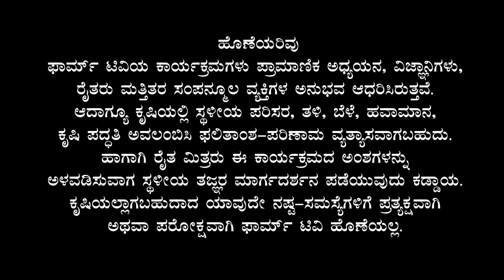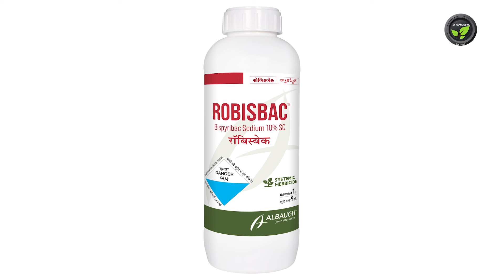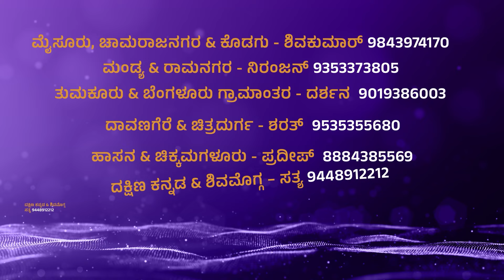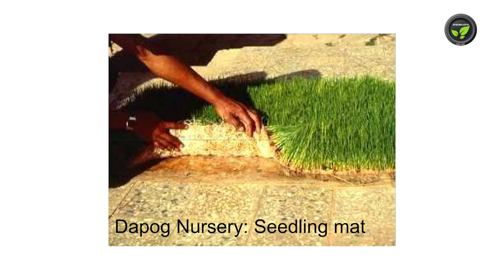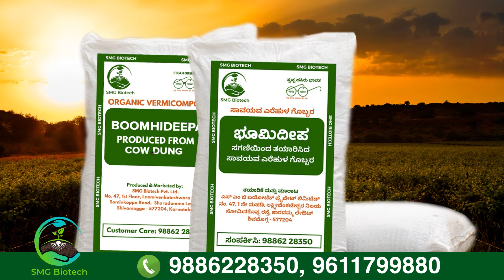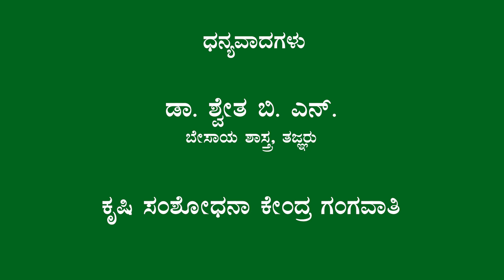ಭತ್ತ ಬೆಳೆಯುವ ವಿವಿಧ ವಿಧಾನಗಳು - ಡಾ. ಶ್ವೇತ ಬಿ. ಎಮ್. | Different types of Paddy Cultivation & Advantages